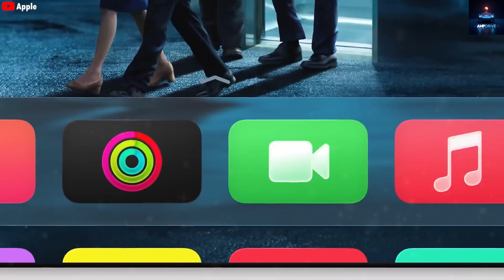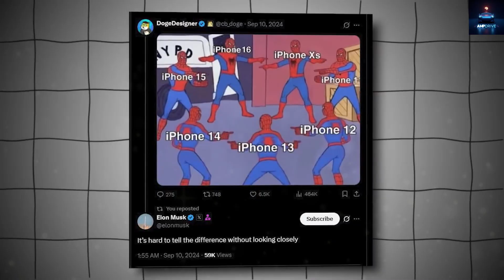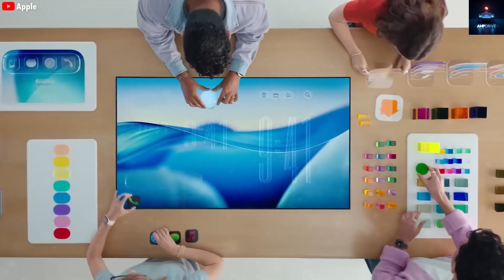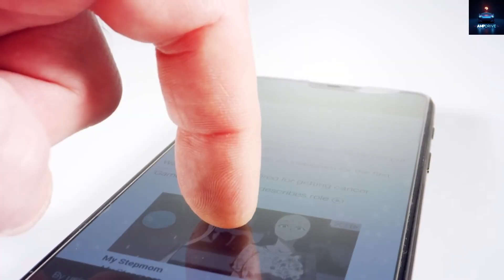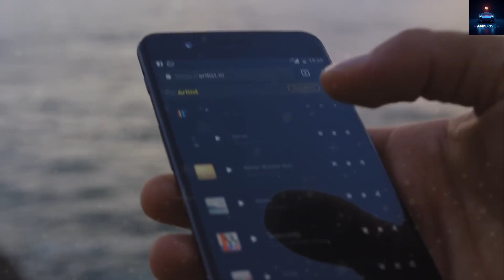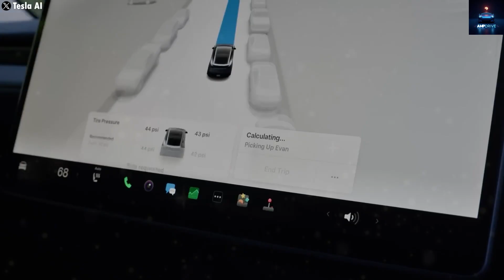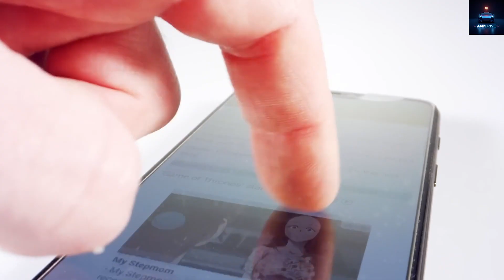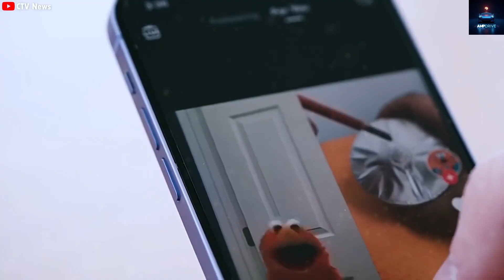Tesla Pi Phone vs iPhone 17: Starlink, Titanium, Grok AI – Will Musk Shatter Apple’s Throne?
Welcome to @AmpDrive-21, your hub for Tesla, Elon Musk, and future tech! Is the Tesla Pi Phone set to dethrone Apple’s iPhone 17 in 2026? This revolutionary smartphone, packed with Starlink connectivity, Grok AI, and a titanium alloy body, could redefine the industry. Unlike the iPhone 17’s underwhelming battery and minor upgrades, the Tesla Pi Phone promises a 6,125 mAh aluminum-ion battery, solar charging, and XOS, a privacy-focused OS integrating with Tesla’s ecosystem—cars, Optimus robots, and Powerwalls. With a 6.9-inch AMOLED display, IP68 water resistance, and a 50MP camera system, it’s built for durability and performance. Can it challenge Apple and Samsung? Join us as we dive into leaks, specs, and Elon Musk’s bold vision for the Tesla Pi Phone 2026. Will it disrupt the smartphone market with affordable pricing starting at $799 and free Starlink internet?

Timestamps:
00:00 – Intro: Tesla Pi Phone’s Bold Challenge
01:45 – iPhone 17’s Weaknesses Exposed
03:30 – Tesla Pi Phone Features Unveiled
07:15 – Starlink & XOS: Game-Changing Tech
11:00 – Pricing & Strategy: Musk’s Masterplan
13:45 – Conclusion: Can Tesla Beat Apple?